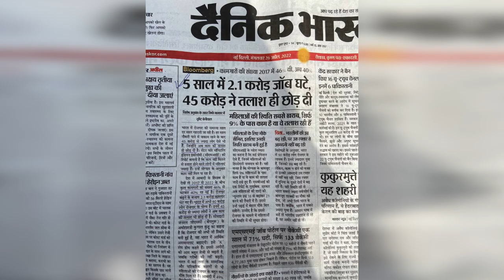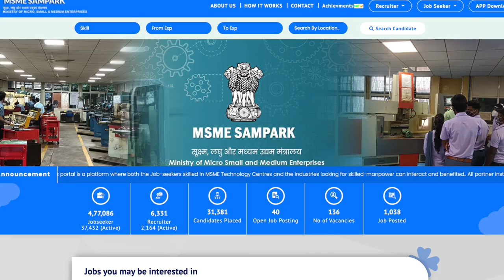युवाओं को Rojgar देने में Government पूरी तरह से Fail, देश के सामने आयी गंभीर समस्या | Education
berojgari,rojgar,rojgar men mahilaon ki bhagedari,msme,dainik bhskar,
bharat men berojgari dar kitni hai,berojgari ka karan kya hai,desh men mahiaon ki sthiti,desh ki sabse badi samsya,samsya,samadhan,dhandha,pakoda,har varsh 2 caror nauari,naukari